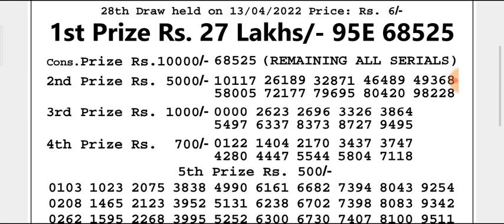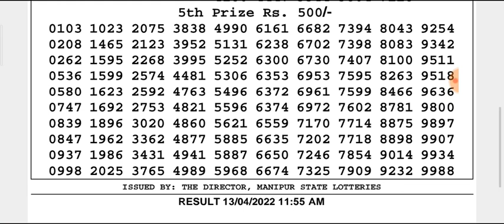🔴LIVE Manipur State Lottery 13/04/2022 SINGAM ANEMONE MORNING 11:55 a.m. Result Today